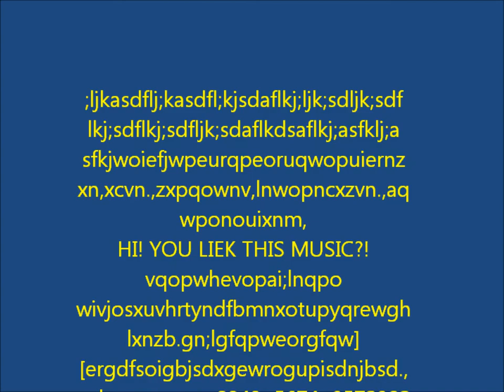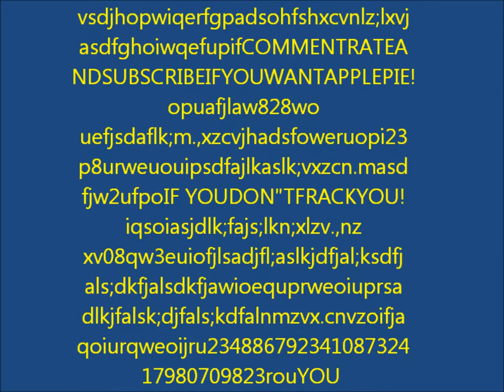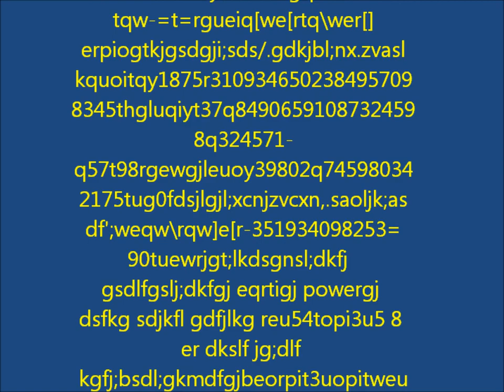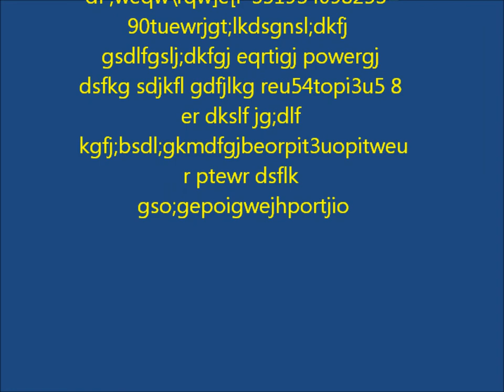A Chance At Ubiquity - To My Lost Love (WIP)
Facebook.com/achanceatubiquity
Soundcloud.com/achanceatubiquity